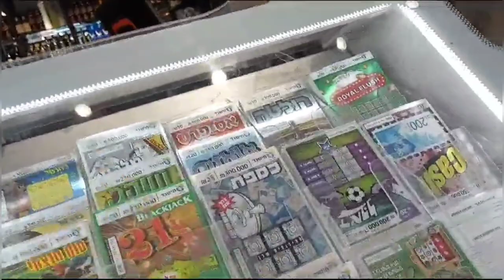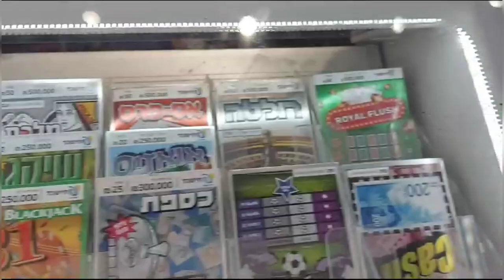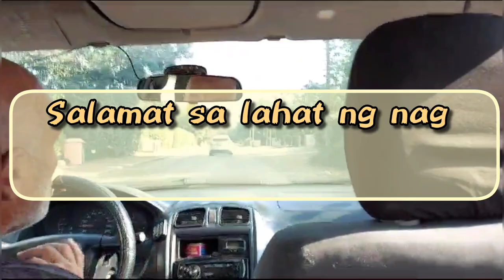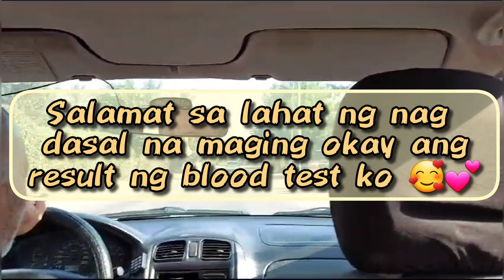MY BLOOD TEST RESULT at CLALIT KEFARYONA || Editha Villa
In this video, I'll be sharing my recent blood test results from Clalit Kefaryona.